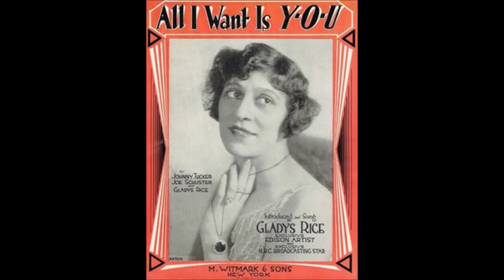Gladys Rice - Give Me All Of You (1916).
(Written by  Milton E. Schwarzwald - Earl Carroll).
From the 1916 Broadway Musical "Flora Bella"
Recorded 29 September 1916 by Alice Green aka Olive Green
  and Edward Hamilton aka Reinald Werrenrath

Gladys Rice (vcl solo/vcl duet), Walter Van Brunt (vcl leader/vcl duet)
     with   Orchestra